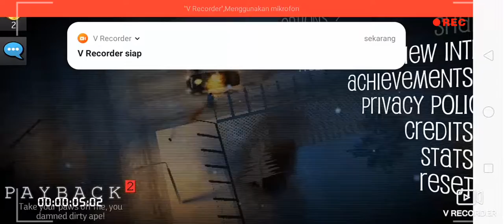Gta pay back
Nonton dijamin bagus dan menarik 😏